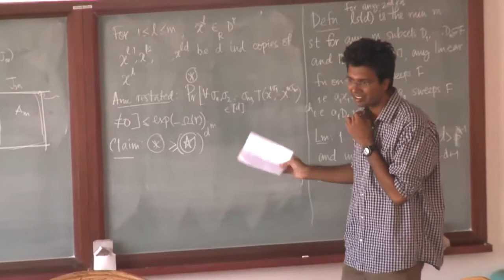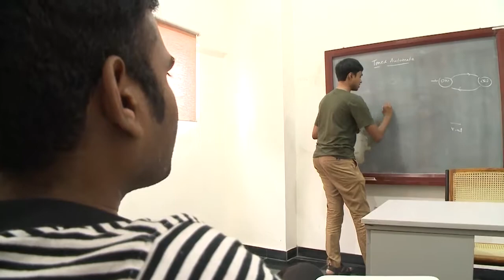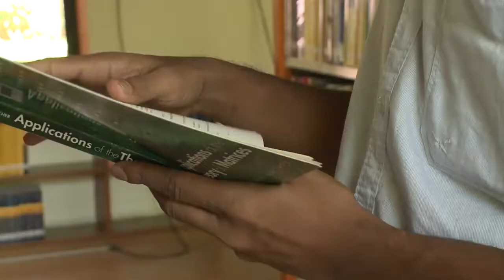Infosys Foundation - Inspiring and mentoring upcoming scientists and mathematicians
With the objective of encouraging students to pursue further studies and research across disciplines, especially in mathematics and science, Infosys Foundation has partnered with Chennai Mathematical Institute (CMI). The grants from the Foundation have enabled the institution to enhance its infrastructure along with certain basic necessities for all students.